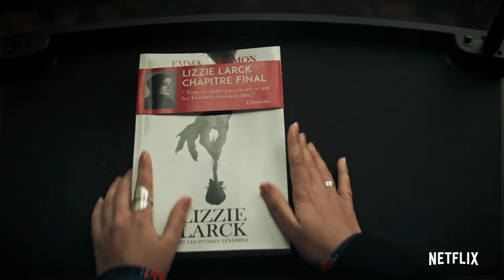Marianne | Bande-annonce | Netflix France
Découvrant que ses histoires terrifiantes deviennent réalité, une romancière retourne dans sa ville natale pour affronter les démons du passé qui l’ont poussée à écrire.

Marianne, la première série d’horreur française Netflix, disponible sur Netflix, du coup.

TOUDOUM !